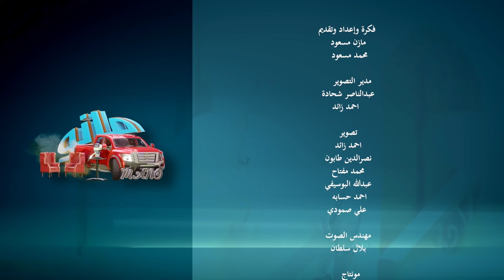طارق التايب ضيفنا في برنامج مانو3